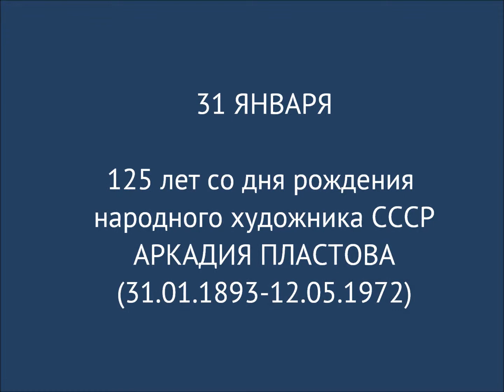125 лет со дня рождения А. Пластова. Часть 5